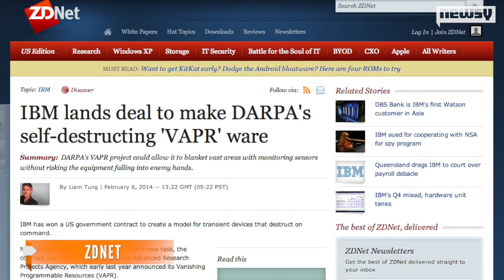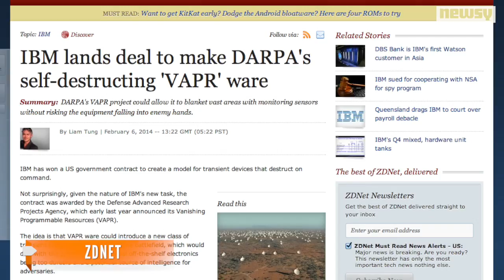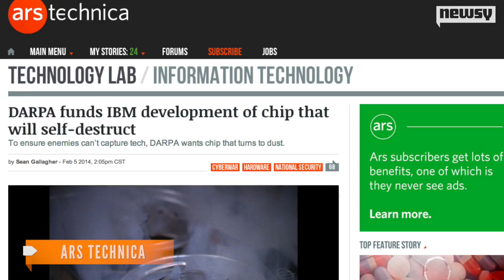IBM To Develop Self-Destructing Tech For DARPA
In January 2013, DARPA put out the call for teams to develop Vanishing Programmable Resources, or VAPR.